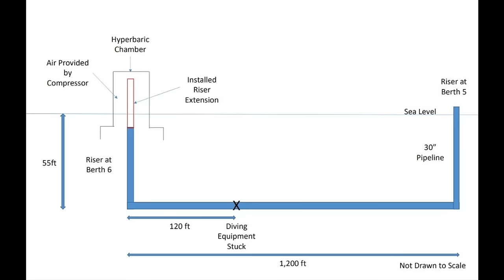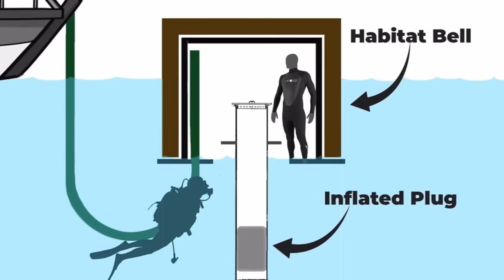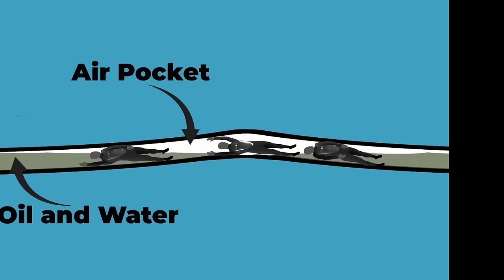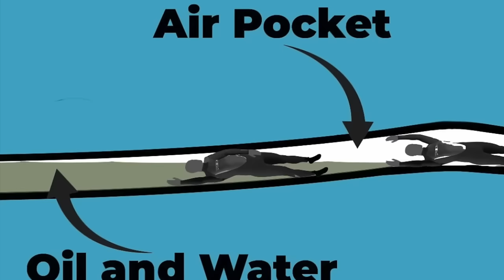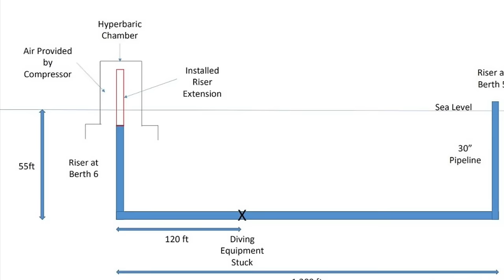Divers Sucked Into Oil Pipe | The Paria Diving Tragedy Explained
In this video, we go over the Paria diving Tragedy that happened in early 2022. This is one of the craziest and most terrifying diving incidents in history. 5 divers were tasked with maintenance work on an oil pipeline in Trinidad and Tobago, but it quickly went sideways and turned into one of the craziest diving accidents in history.

This is part of a new series I'm doing where I go over some of the craziest diving stories out there. This incident was big news when it happened last year, but the final report just released, so I knew I had to make a video going over it. I hope you all enjoy :)

Graphics By: FatalBreakdown

Video By: Ray Tiller

Special Thanks To:
Selena Escutia
Blu3
Jeff Tiller
HSUSHOP

Fantastic Films is a copyrighted name